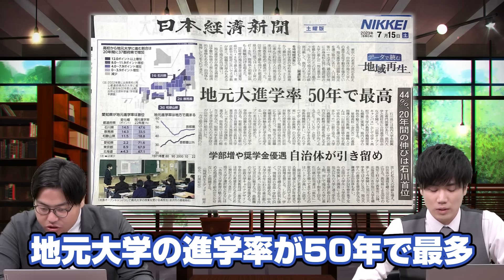【人気急上昇！】今話題の地方国公立大学について徹底解説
▼【入会金無料！】1ヶ月間 武田塾に通える「夏だけタケダ2023」のお申し込みはこちら！

今回のテーマは「地方国公立大学特集」です。
近年地方国公立大学の人気に火がついてきています！
そんな地方国公立大学について紹介します！

【目次】
0:00 今日のテーマ
1:50 ①専門的に学べる学部が各大学にある
3:24 ②勉強に集中できる
5:48 ③全てが安い
8:19 ④仲良くなりやすい
10:13 地方国公立の欠点
12:08 勉強を頑張りたい人は国公立
14:41 まとめ